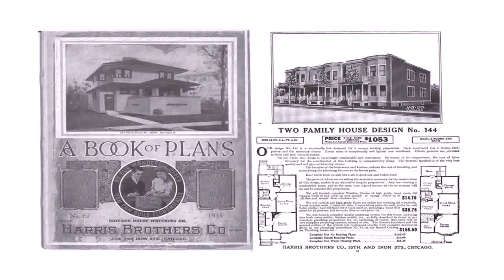Row House Floor Plans Chicago (see description)